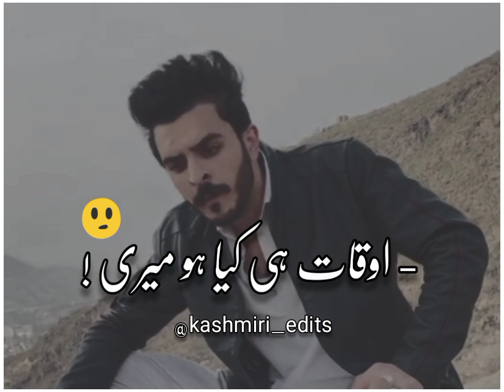Shehar mein aaag lganay k liya kaaafi hon 🙃| Khalifa Khan Sad Tiktok Urdu Hindi Poetry 2021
Ek akhbaar hn
auqaat hi Kya ha Meri
magar shehar mein aaag lganay ka liya kafii hon
Sad Urdu Hindi Shayari WhatsApp status 2021

To bi nhi skta tum pr
Ya mard hona bi ek Musibat ha

YouTube shorts
YouTube beta
beta
Broken 💔 Sad tiktok videos | Khalifa Khan tiktok videos | Attitude Boy 🔥 | Khamoosh TikTok
Khalifa Khan is a Pakistani social media star who has earned popularity through the lip-syncing app, TikTok. With 2M+ followers on TikTok, Khalifa Khan is considered as one of the popular TikTok stars in Pakistan. Not only on the lip-syncing app but Khalifa Khan is also popular on the photo-sharing app, Instagram. Khalifa Khan has set username on TikTok as @khalifa_khan_۵۴۶۷. With the humongous popularity on social media, Khalifa Khan has also collaborated with several commercials. Born on , Khalifa Khan hails from , , Pakistan . As in 2020, Khalifa Khan ‘s age is * years. Check below for more deets about Khalifa Khan . This page will put a light upon the Khalifa Khan bio, wiki, age, birthday, family details, affairs, relationship, controversies, rumours, lesser-known facts and more.

new romantic status 2021 new shayari status tik,ali zaryoun poetry status,hart touching shayari status,sad poetry status,love poetry
whatsapp status
whatsapp status
shayari status
love whatsapp poetry status
shayri on true love
whatsapp status
shayari status
shayari status
whatsapp status
statustik tok shayari video status
love shayai in hindi for love
shayari status tik tok shayri
on true love whatsapp status
shayari video status cute love raj
shayari shayari
love status
video new poetry
whatsapp status
shayari video
tik tok love song
status shayri on true love
romantic
shayari status new sher
shayari status
for whatsapp
shayari love
sad shayari
whatsapp status
video whatsapp poetry status
romantic love shayari
whatsapp status

ali zaryoun shayari status 2021
jaun elia poetry status 2021
jaun elia shayari status 2021
ali zaryoun poetry status 2021
tehzeeb hafi shayari status 2021
tehzeeb hafi poetry status 2021
hafi
ali zaryoun
jaun elia
john elia
zafar iqbal
zafar iqbal poetry 2021
zafar iqbal sad shayari 2021
sad urdu hindi poetry status 2021
sad urdu hindi shayari status 2021